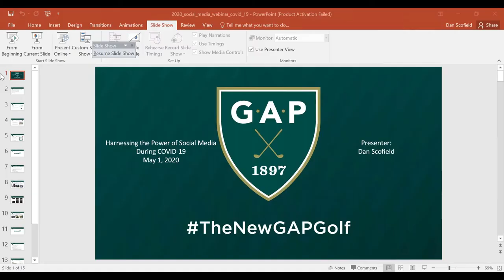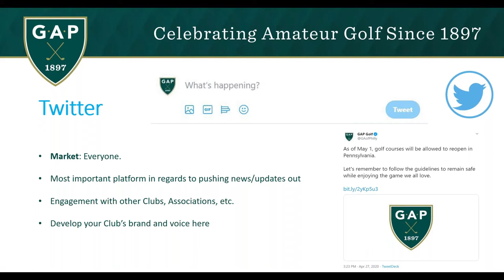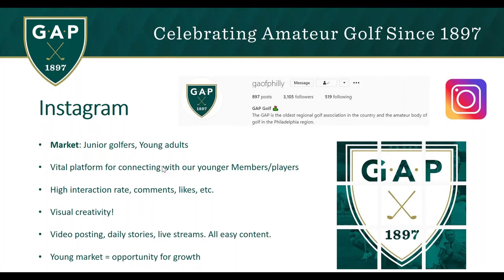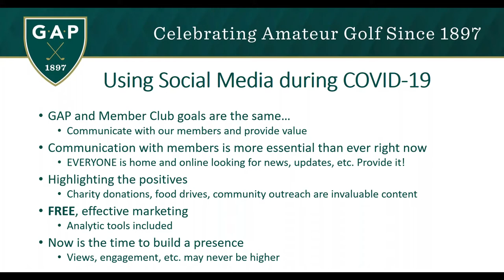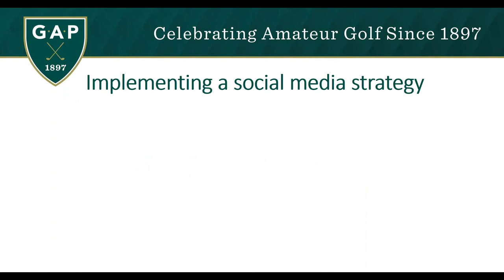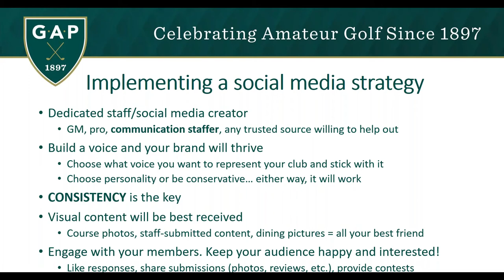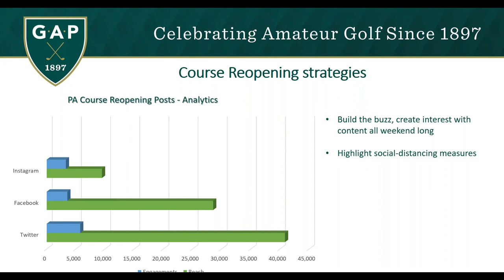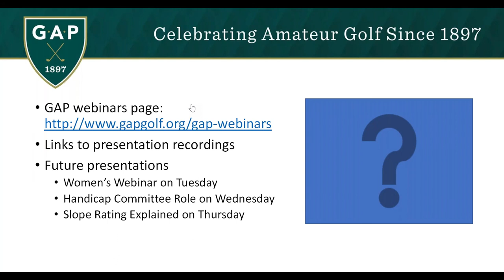GAP webinar series: Social media